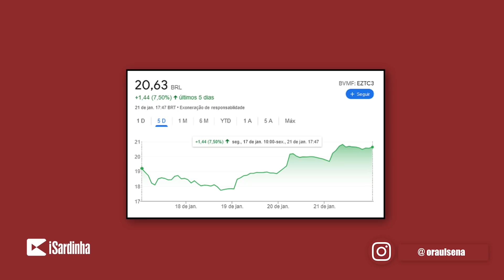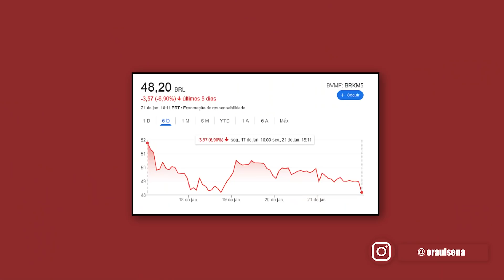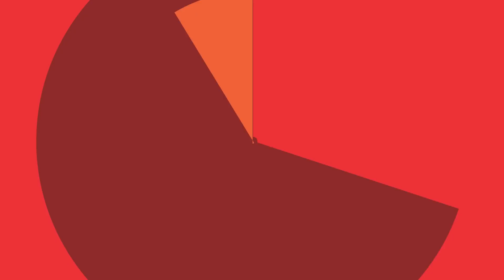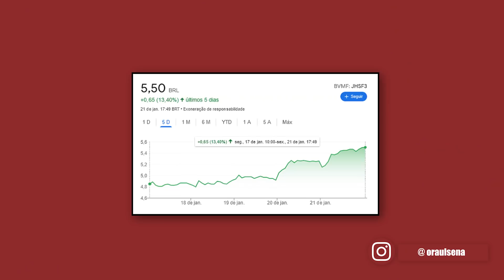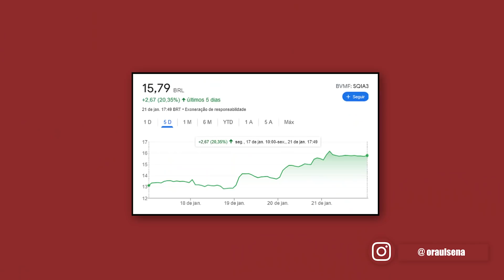NEYMAR GASTA R$ 6 MILHÕES EM NFT, SANEPAR VINDO FORTE, SINQIA COMPRANDO TUDO E MUITO MAIS!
Esse é o Giro da Bolsa, o resumo semanal de notícias do canal Investidor Sardinha, com as principais notícias da bolsa de valores que influenciam as ações e fundos imobiliários no Brasil. Aqui no giro da bolsa, eu Raul Sena (ou Investidor Sardinha) trago as principais notícias da nossa bolsa de valores, pra você se manter bem informado sobre seus investimentos.

As principais notícias dessa semana foram as seguintes: Neymar Jr. gastou cerca de R$ 6,2 milhões para adquirir duas artes da coleção Bored Ape Yacht Club, um dos NFTs mais populares e valiosos do mercado. Na tarde desta quinta-feira (20), Neymar Jr. mudou a foto do seu perfil no tt pela imagem do BAYC #6633, sua nova aquisição. “Eu sou um macaco”, escreveu o jogador ao postar a imagem na rede social.

A Sanepar (SAPR11), uma das empresas mais populares do mercado, e que nos últimos tempos vem passando por uma série de problemas de abastecimento, aprovou a sua 12ª emissão de debêntures simples, não conversíveis em ações, com esforços restritos  de distribuição, no montante total de R$ 600 milhões.

A empresa de software para o sistema financeiro, que temos na carteira do canal, Sinqia (SQIA3), divulgou ao mercado que realizou a compra da companhia Lote45 pela pequena bagatela de R$ 79,5 milhões. O pagamento será feito em parcela à vista e futuramente uma parcela adicional de valor condicionado à receita líquida em 2022.
A Lote45 é uma empresa de gestão de portfólio e controle de riscos para gestoras de recursos, escritórios familiares, fundos de pensão e seguradoras.
Um dos principais destaques da Lote45 que motivaram a aquisição por parte da Sinqia, foi o seu crescimento anual de 32,4% nos últimos cinco anos. Atualmente seu sistema de software monitora um total de R$ 1 trilhão em ativos totais.

Conteúdo do vídeo:

00:00 Introdução
00:59 Fechamento semanal do IBOVESPA
01:22 Prévia operacional da EzTec (EZTC3)
03:41 Controladores da Braskem (BRKM5) fazem pedido de follow-on
05:21 Sanepar (SAPR11) emite R$ 600 mi em debêntures
07:13 Prévia operacional da MRV (MRVE3)
08:38 Prévia operacional da Even (EVEN3)
10:05 Prévia operacional da JHSF (JHSF3)
11:46 Sinqia (SQIA3) adquire empresa de controle de riscos
14:09 Banco central da Rússia defende banimento de criptomoedas
15:31 Neymar compra dois NFTs por R$ 6,2 milhões
17:05 Única Verdade Possível